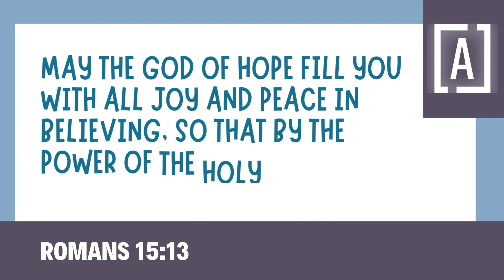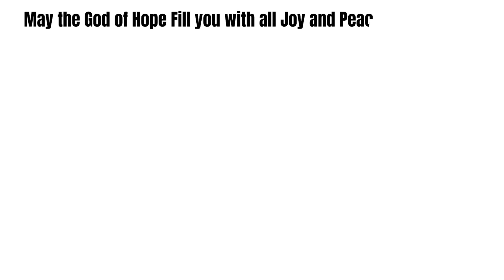Romans 15:13 Adoration Kids Verse Video WITH MOTIONS